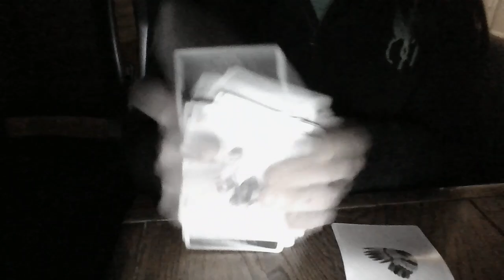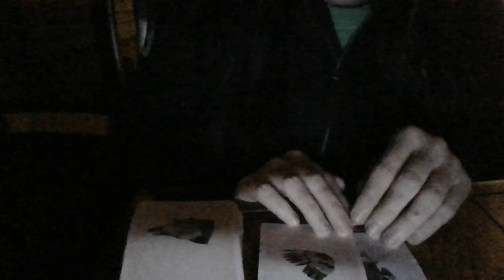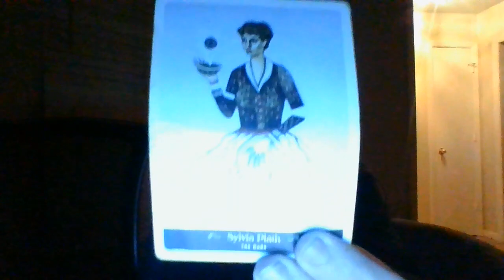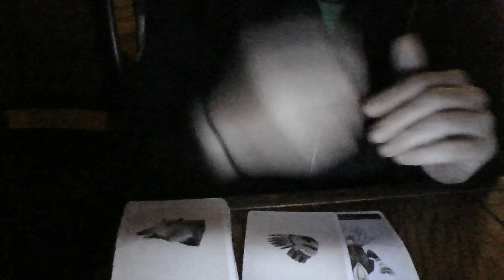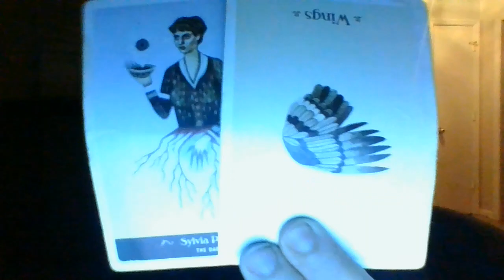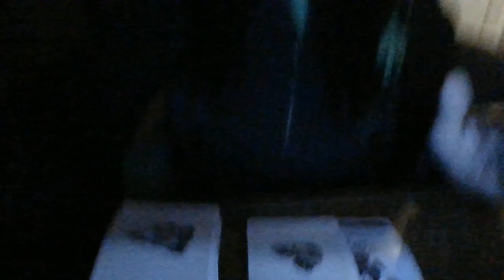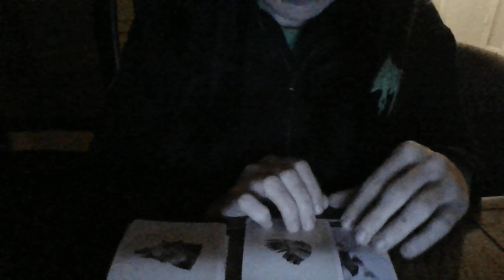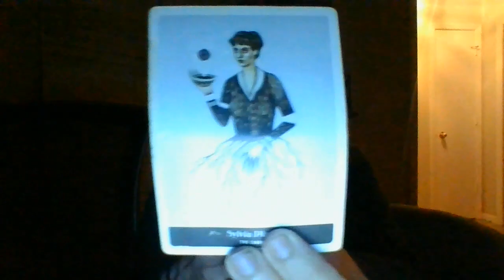THE TRUTH WILL SET YOU FREE! BINDING SPELL ABOUT TO BECOMPLETELYBROKEN!DABF'ING!SIGCOURTSITUPCOMING!